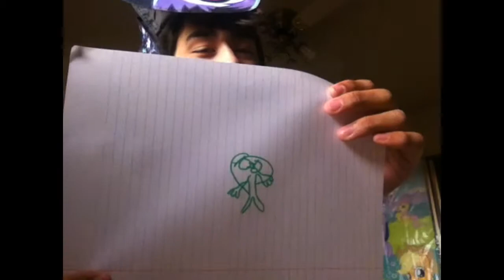NYAN CAT LOOKS LIKE THE ILLUMINTATI!? | Blindfolded Drawning #8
NYAN CAT LOOKS LIKE THE ILLUMINATI!?